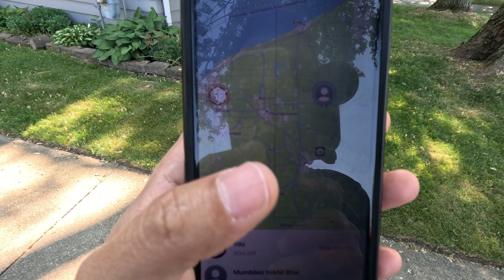USA Road Trip | The Moments before Big Disaster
to visit my full gear list.

Chabi Dhakal